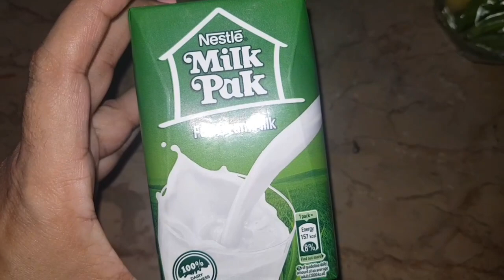Latest Sewing Machine Review & Nail Paint Collection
singer machine
singer sewing machine
singer sewing machine review
sewing machine review
sewing machine demo
vlog
daily vlogs